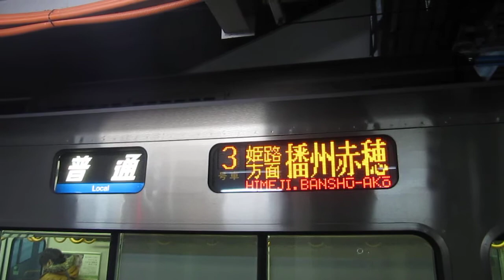JR西日本 225系0番台 普通 播州赤穂行き MH 空笛 南草津駅 膳所駅 20160210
JR西日本 225系0番台 普通 播州赤穂行き MH 空笛 南草津駅 膳所駅